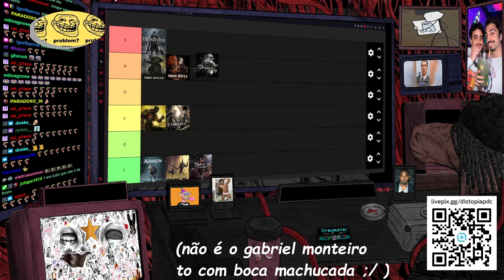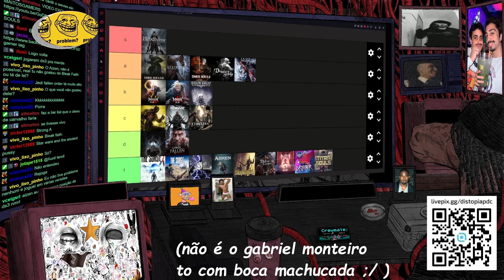AIZEN CRAVOU O MELHOR SOULS-LIKE DE TODOS!!!